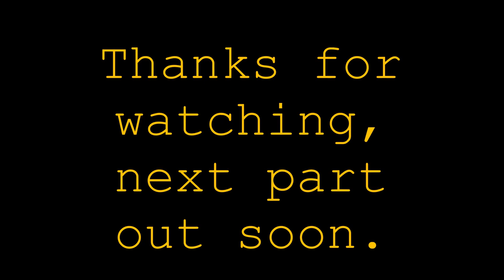NAF17 day 2 pt2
Sorry for the lack of vids, I’ve been a tad busy

In this vid I was in my division loadout and the guns I used was:
my trusty new  krytac kriss vector w:2mid cap mags
My trusty ASG Mk23 w:4 mags

This is the one of many vids for the saturday game and will be posting the rest of them up ASAP